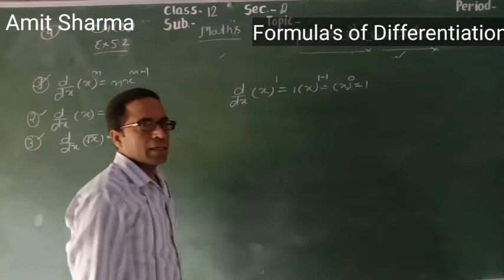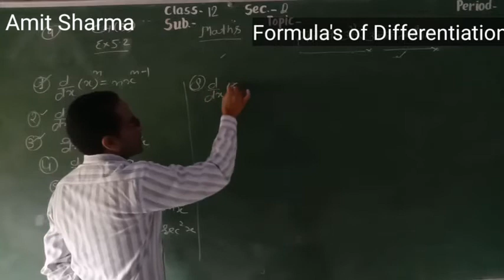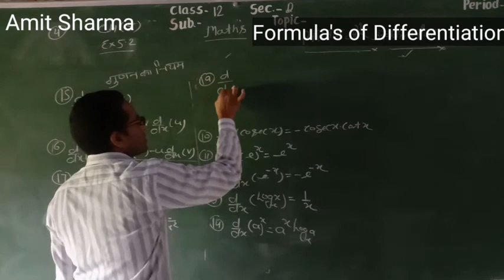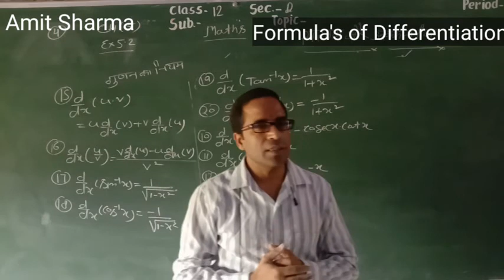Class 12 part 4 HM Mathschapter5 Continuity & Differentiability Amit Sharma